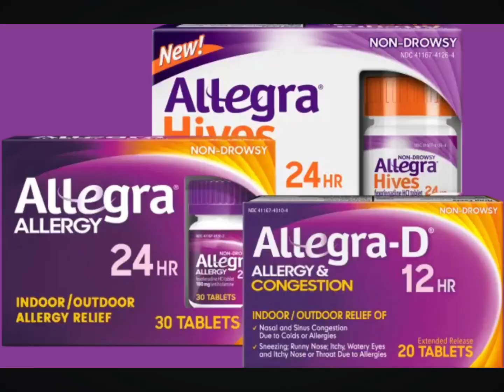This one is better